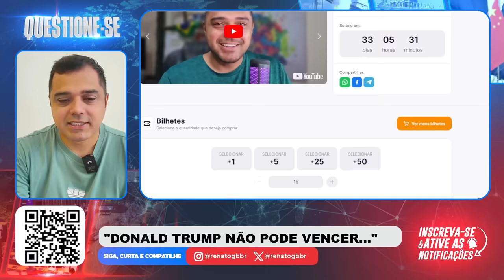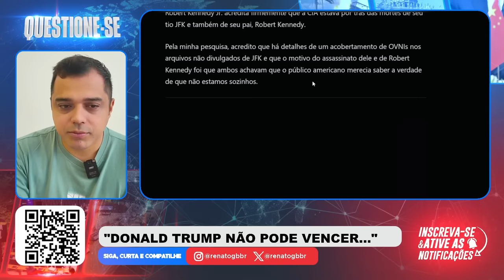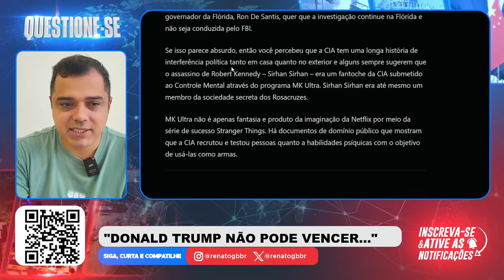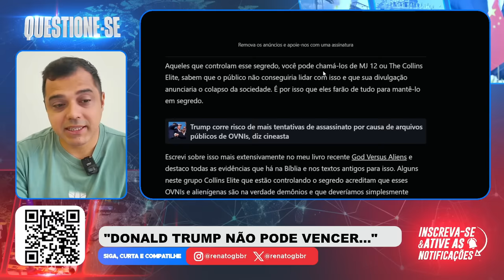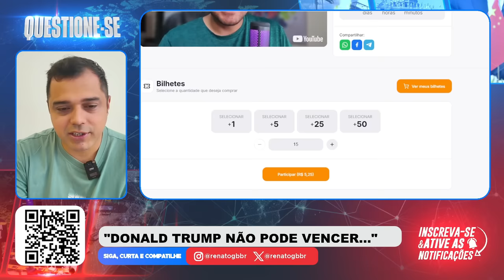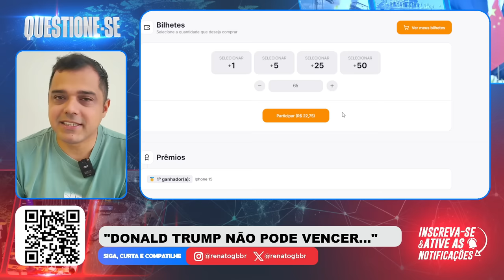Esse é o MOTIVO de querer ELIMIN4R o LARANJÃ0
📱 Conecte-se Comigo 📱

📝 Comente Abaixo 📝 Participe da RIFA e concorra a um IPHONE 15 ou R$ 6 MIL no PIX

📱 Conecte-se Comigo 📱

📝 Comente Abaixo 📝